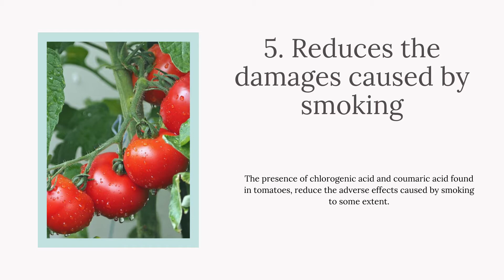Benefits Of Tomatoes | Mishry Reviews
Tomatoes are loaded with immensely beneficial plant compounds that you cannot afford to miss. Read on to know the amazing benefits of eating tomatoes.

for more such content.